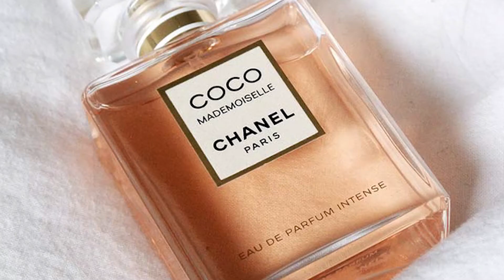Бюджетный клон Coco Mademoiselle Chanel- Cocolady Madame